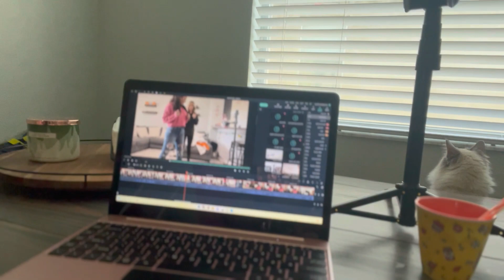Halloween Vlog | MOMS OF TAMPA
Hey guys! In todays video you can follow us along as you see what the Moms of Tampa do, during  Halloween!
→ Momsoftampa
→  Momsoftampabackup
→  momsoftampaofficial

SHOP THIS VLOG:
Amazon Storefront: SHOP THIS VLOG:
Amazon Storefront
→ Our camera
→ Our Ringlight
→ Our Camera Stand